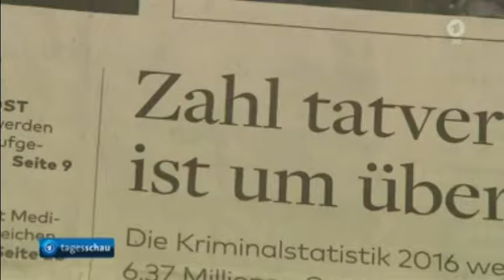Deutlicher Anstieg bei Gewaltkriminalität - 23.04.2017